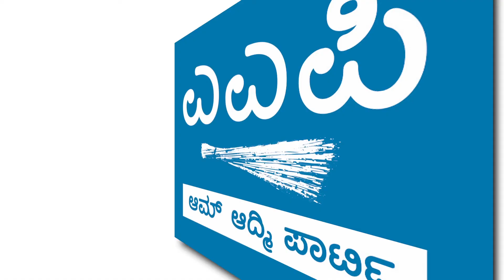ಮನೆಮನೆಯಲಿ ದೀಪ ಮುಡಿಸಿ, ಹೊತ್ತು ಹೊತ್ತಿಗೆ ಅನ್ನ ಉಣಿಸಿದ ಹೆಣ್ಣಿಗೆ ಅತ್ಯಾಚಾರದ ಶಾಪವೇ?